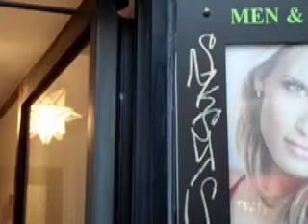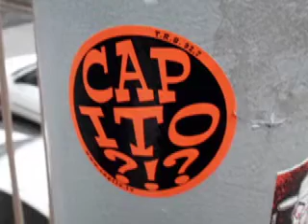New York City Graffiti 2014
New York City Graffiti to Classical Music